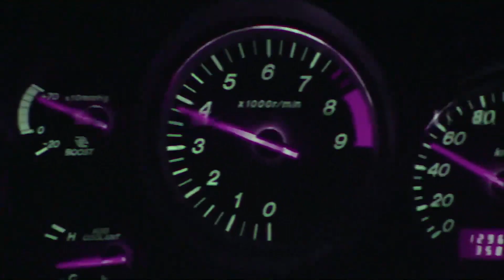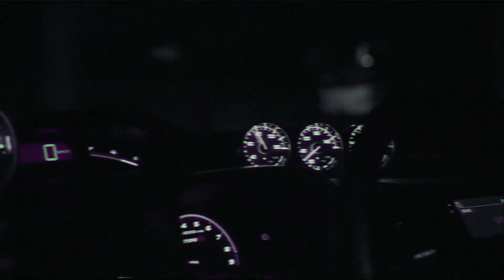Darci - On My Own (Skeler Remix) [Lyrics]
Edit:
Footage:
THE-LOWDOWN.com
NIGHTRIDE
Go Harder
HALCYON
maxabell
DVCONTENT
Checkpoint Japan
GRIPSHIFT
ELVIS Media
MDC Media
Horizon Drivers Club
Jaycray
Car Scene Media
LowkeyBoso
GrandpaSStudio
Gran Turismo Veloce
Tsubasa media